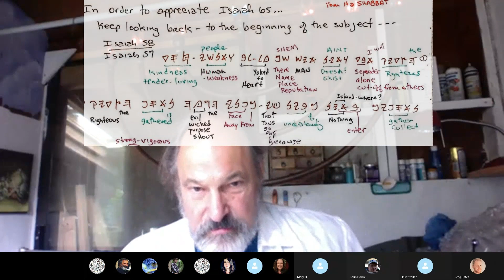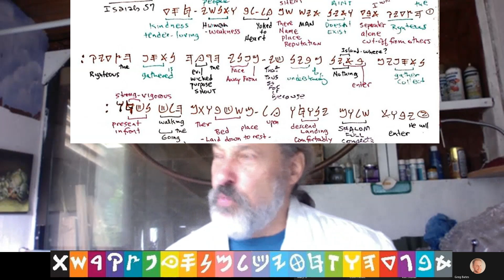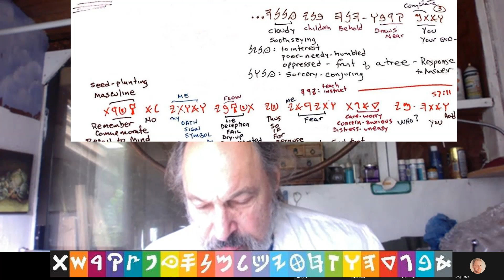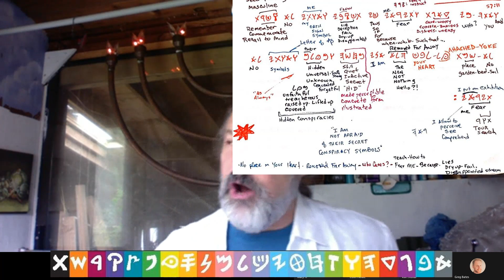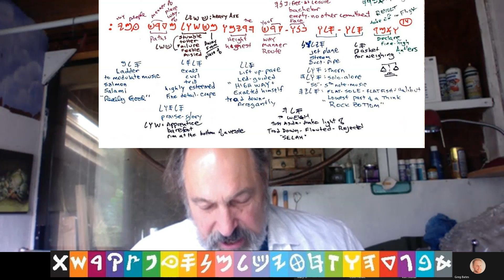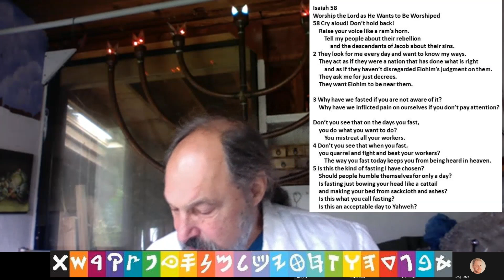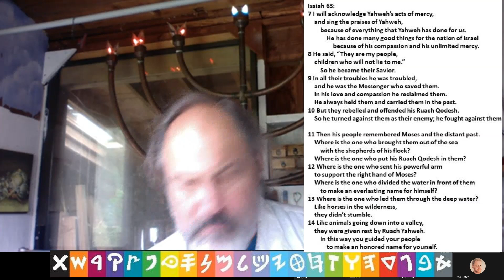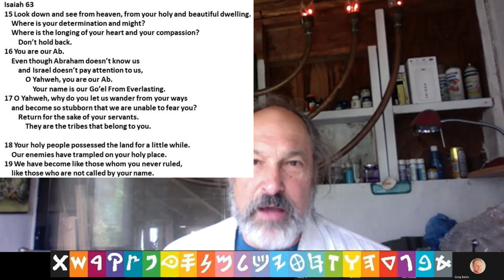The Millennial Kingdom. Part 2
Skype page. Join the call Both Sunday at 1PM EST and Thursday 8:30 PM EST